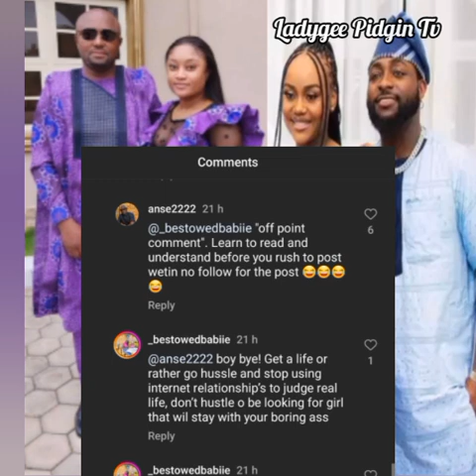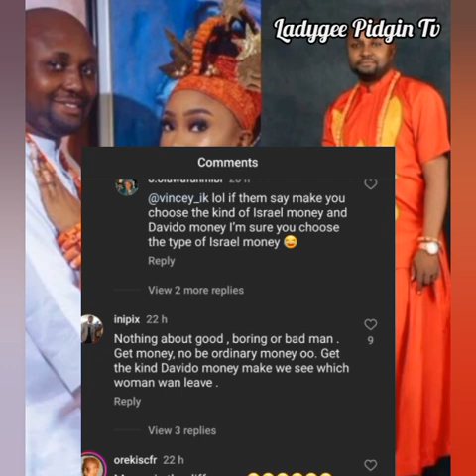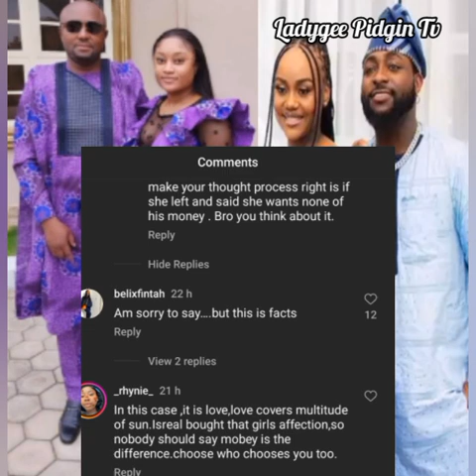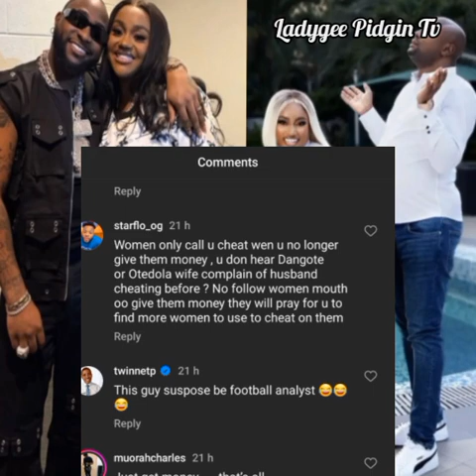Online Inlaws Compers Davido's Bàddest Wife Chioma And His Boyboy Israel Juju Wife Sheila Marriage